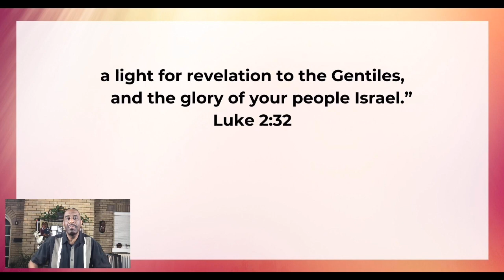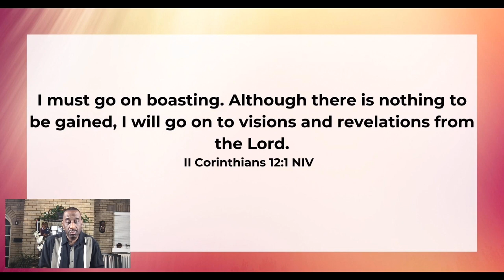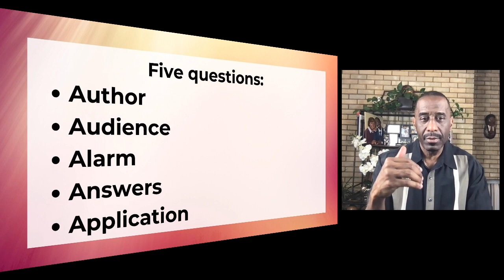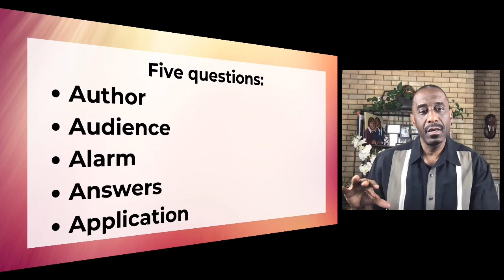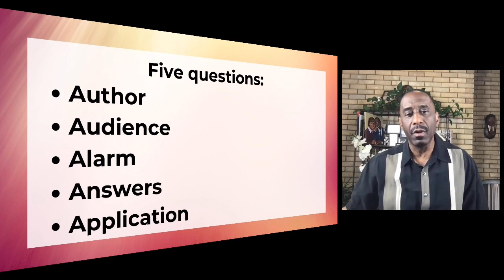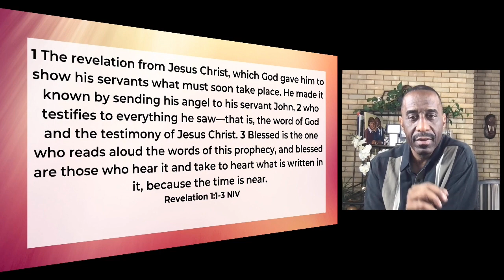The Book of Revelation:A Special Book with a Special Blessing-Powerful Points to Ponder-4.26.21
The Book of Revelation:  A Special Book with a Special Blessing - Powerful Points to Ponder - April 26, 2021

Get a grasp on the book of Revelation. This week Rev. Dr. Kevin W. Cosby walks us through the book of Revelation, showing us how this book has a concealed mystery that reveals a blessing.